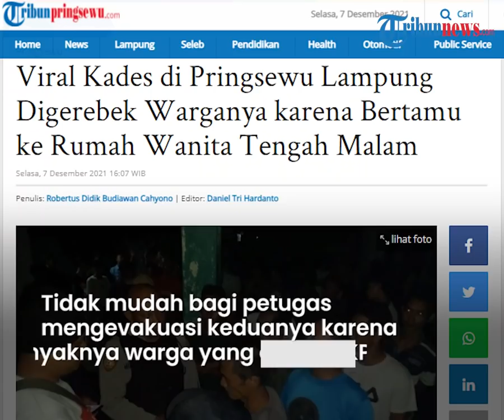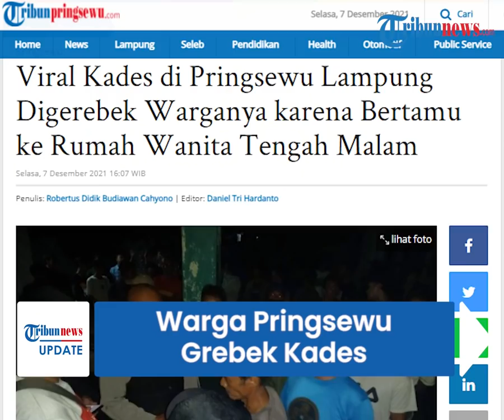Viral! Warga Pringsewu di Lampung Gerebek Kades Karena Bertamu ke Rumah Wanita Tengah Malam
TRIBUN-VIDEO.COM - Sejumlah warga grebek oknum Kepala Pekon Karang Sari Kecamatan Pagelaran, Pringsewu, Lampung karena diduga selingkuh.

Diketahui, oknum Kepala Pekon berinisial SO (49) diduga berselingkuh dengan seorang warganya berinisial KW (33).

Insiden ini terjadi pada Senin (6/12/2021) sekira pukul 23.00 WIB.

Dikutip dari TribunLampung.co.id, dari informasi yang diperoleh, KW juga bekerja di kantor pemerintah desa setempat.

Warga geram karena keduanya telah memiliki pasangan.

Petugas kepolisian juga terlihat hadir dalam peristiwa penggrebekan tersebut.

Kapolsek Pagelaran Iptu Hasbulloh membenarkan peristiwa itu.

Menurut Hasbulloh, pihaknya telah mengamankan So dan KW.

"Keduanya sempat digerebek warga atas dugaan terlibat perselingkuhan," ungkapnya, mewakili Kapolres Pringsewu AKBP Rio Cahyowidi.

Hasbulloh menjelaskan, polisi mengamankan keduanya karena takut terjadi hal-hal yang tidak diinginkan.

Tidak mudah bagi petugas mengevakuasi keduanya karena banyaknya warga yang berada di tempat kejadian perkara (TKP).

Berkat imbauan dan pendekatan, akhirnya polisi berhasil membawa keduanya dengan selamat.

"Alhamdulillah, melalui pendekatan, warga akhirnya tidak main hakim sendiri, dan terduga dievakuasi dengan selamat,” katanya.

Terkait perkara dugaan perselingkuhan, Hasbulloh mengaku segera menindaklanjuti.

Namun, tetap mengacu pada fakta hukum yang ada.

"Saat ini masih dalam proses penyelidikan dan pendalaman polisi," ungkapnya.

Jika terbukti, keduanya akan diproses secara hukum.

Menurut Hasbulloh, perkara tersebut masuk delik aduan.

Kepolisian juga masih menunggu laporan dari pihak yang merasa dirugikan.

(Tribun-Video.com/TribunLampung.co.id)

Artikel ini telah tayang di TribunLampung.co.id dengan judul Viral Kades di Pringsewu Lampung Digerebek Warganya karena Bertamu ke Rumah Wanita Tengah Malam,
Penulis: Robertus Didik Budiawan Cahyono | Editor: Daniel Tri Hardanto